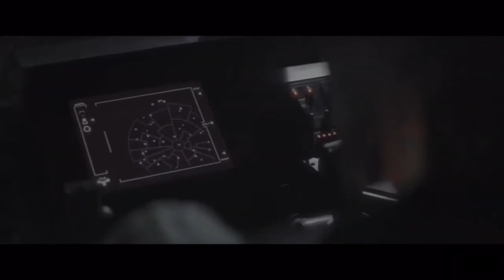Yoda Has Great Taste in Music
Indeed.